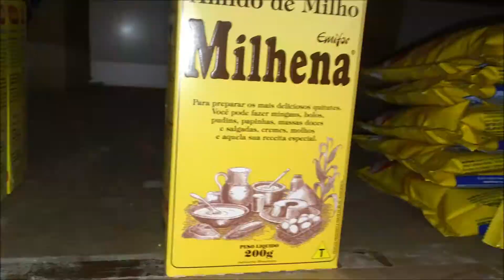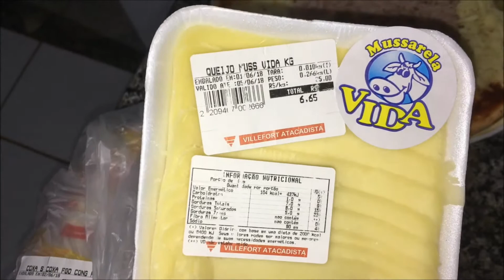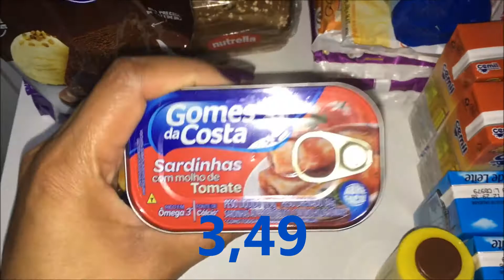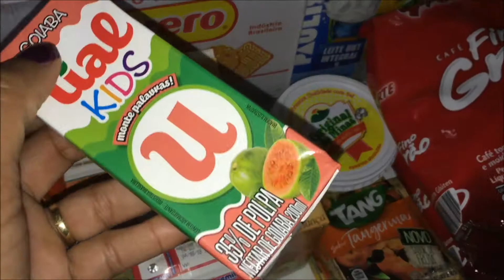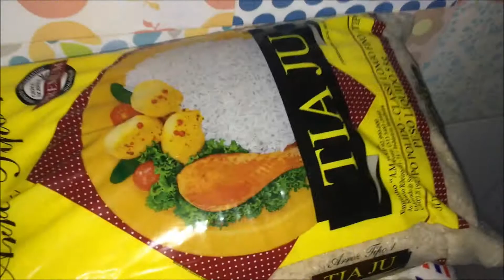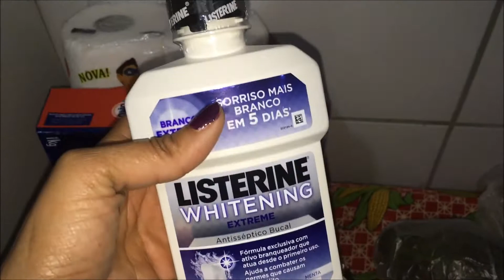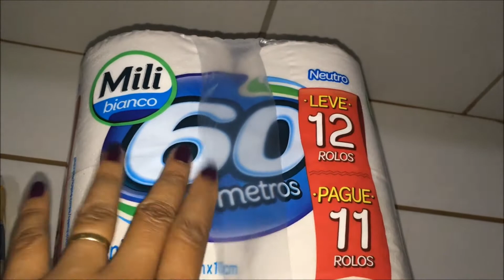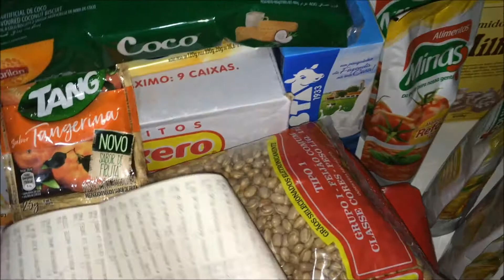Compras de Supermercado JUNHO/2018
Espero que gostem do vídeo e aproveitem para comparar os preços com  a cidade de vocês!!